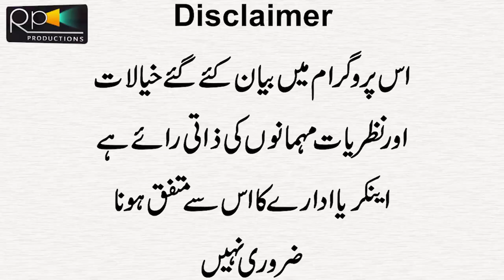Unky Zehan Maut Ko Mehsos Na Kr Saky Hongy | Shahzada Dawood | Son | Titan Submerine | Engro